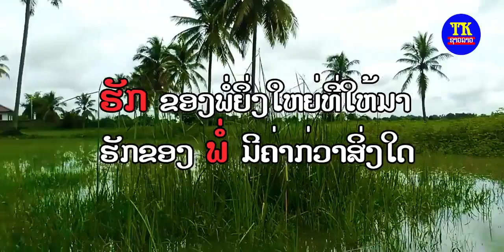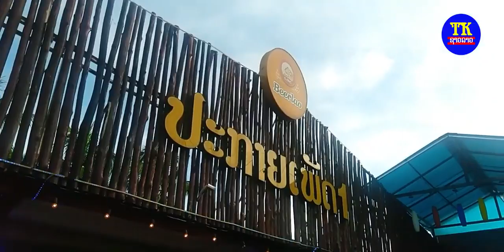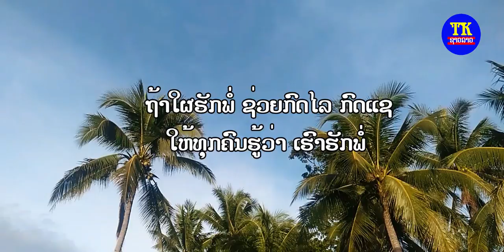ຂອງຂັວນຈາກພໍ່ ລະຄອນລາວ, ละครลาว ของข้วนจากพอ่ , Khong khunt chak por Lao darma